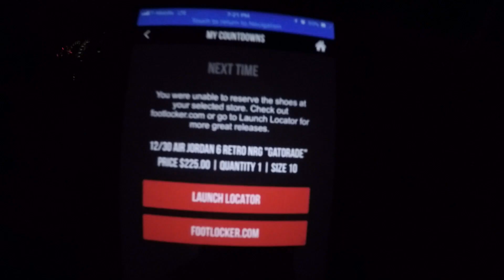GETTING FRESH AT WALMART | NYC ROAD TRIP